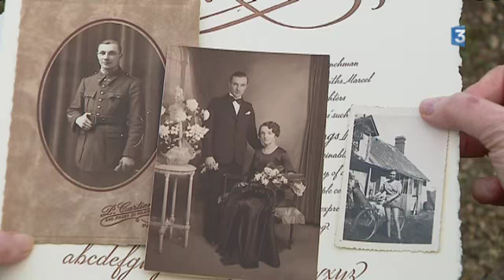L'histoire des lettres de Marcel Heuzé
Des lettres écrites par un Eurélien durant la Seconde guerre mondiale ont été retrouvées par le plus grand des hasard aux Etats-Unis. Elles ont inspiré un livre à l'américaine Carolyn Porter.

reportage N.Heraud et D.Le Pape
Intervenantes : Agnès Boucon et Nadine Dubois, petites-filles de Marcel Heuzé